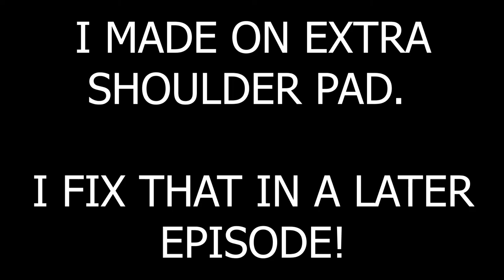GROUNDED PART 5 - GETTING BERRY CHUNKS (berry leather) FOR LADY BUG ARMOR!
GROUNDED Part 5 (Episode 5) Walkthrough Gameplay includes campaign mission  of the GROUNDED Part 5 (Episode 5) Single Player Story Campaign for Playstation 4 (PS4 Pro), Playstation 5 (PS5) Xbox One X, Xbox Series X, PC. This GROUNDED Part 5 (Episode 5) Story Campaign Walkthrough will include the full game, full ending, and full walkthrough. GROUNDED Part 5 (Episode 5) Full Detailed Walkthrough will include my commentary, all missions, all chapters, all cinematics, all cut scenes, all story missions, all main missions, all DLC, all Single Player sidequests Missions, all secrets, all places explored, all hidden areas found, a how to guide, all craftable items crafted, detailed walkthrough of the campaign, all vehicles, all weapons, the level cap capped out, and the Ending, of course.

Explore this immersive and persistent world, where the insect life reacts to your actions.

Shelter and tools are critical to your survival. Build epic bases to protect you and your stuff from the insects and the elements. Craft weapons, tools, and armor, allowing you to better fight, explore and survive.

You can face the backyard alone or together, online, with up to three friends - the choice is yours.

Uncover the secrets lurking in the shadows of Grounded as you freely explore the backyard and progress through its mysterious story.